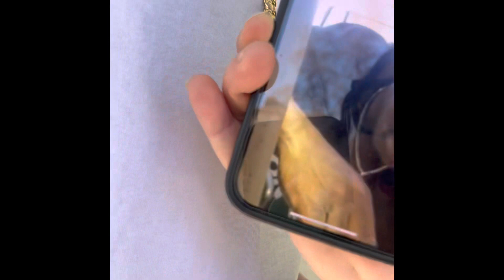Meeting Kurupt🐾❤️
Behind the scenes footage of how I met Kurupt and collaborated with him for our TikTok video.